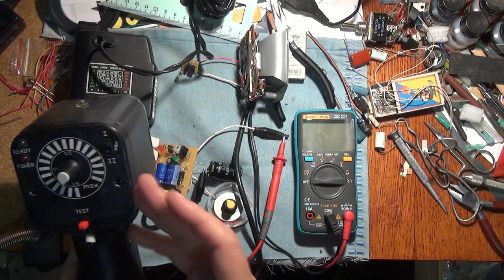ЗАВЕРШАЮЩИЙ ФИЛЬМ о РЕГУЛИРОВКЕ МОЩНОСТИ ВСПЫШКИ. Вариант SVA.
Регулировка напряжения на конденсаторе осуществляется от 80 вольт до 350 ( можно от 0 до 600 Вольт), что позволяет делать снимки на расстоянии от 10 сантиметров, до 20 метров. Реальная мощность от 5 до 50 Джоулей, все зависит от емкости конденсатора и лампы. Схема регулировки мощности вспышки, позволяет работать практически с любой лампой. Для мощности свыше 300 Джоулей меняются только номиналы конденсаторов в вольтодобавке. Установленный светосинхронизатор позволяет срабатывать вспышке как по первому, так и по второму импульсу.